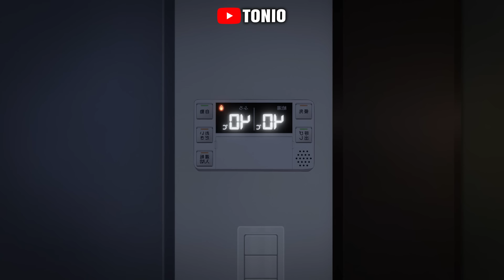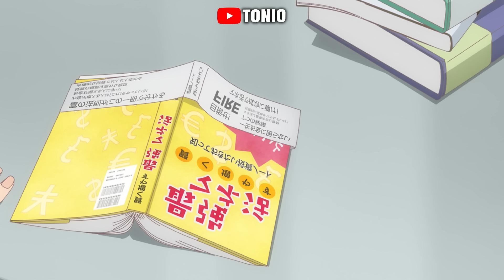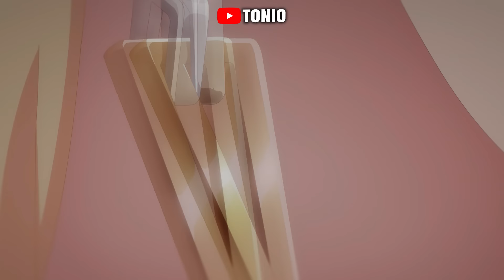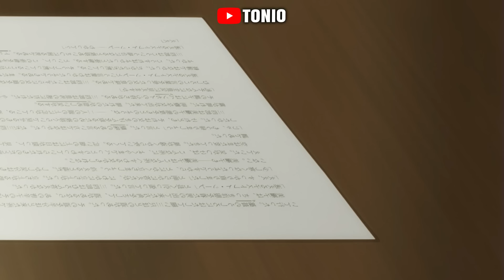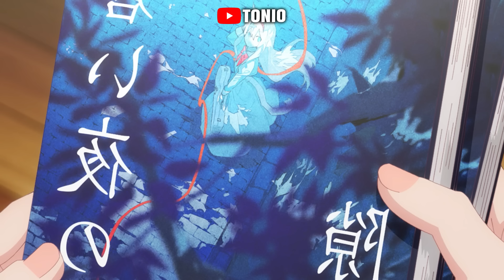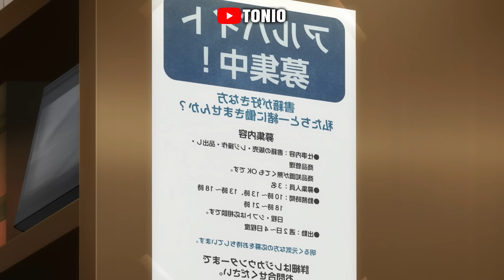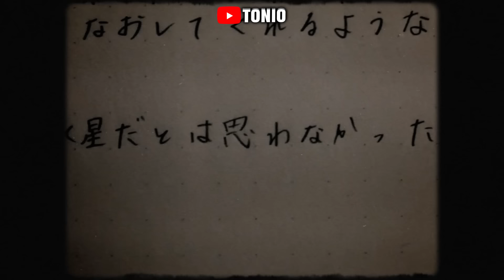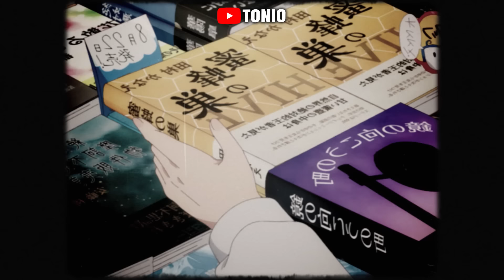💥ENAMORÓ a La MÁS GUAPA de su SALÓN que resulta Ser SU HERMANA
ANIME: Gimai Seikatsu / Days with My Stepsister

Tomen Awita

CAP 1 00:00
CAP 2 10:00
CAP 3 19:29
CAP 4 30:29
CAP 5 40:49
CAP 6 50:59
CAP 7 55:13
CAP 8 58:08
CAP 9 1:00:46
CAP 10 1:06:41
CAP 11 1:11:15
CAP 12 1:16:34